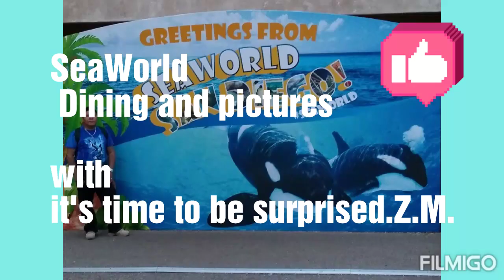SeaWorld dining and pictures